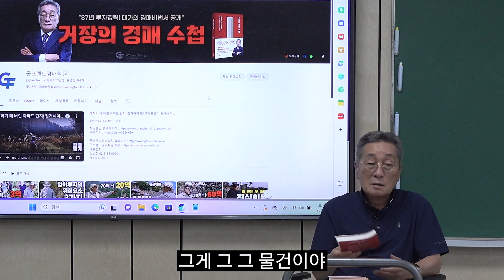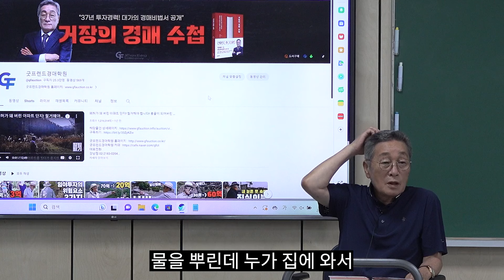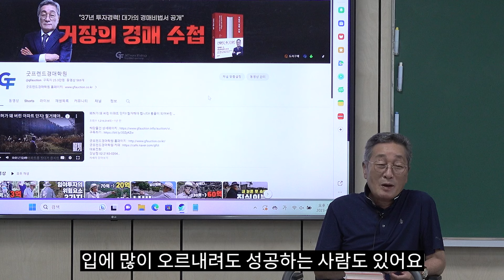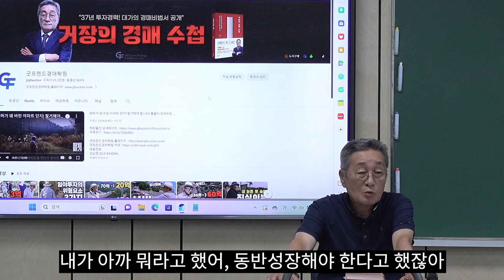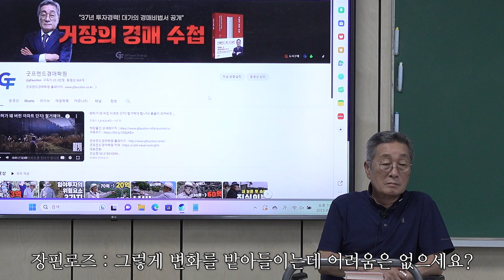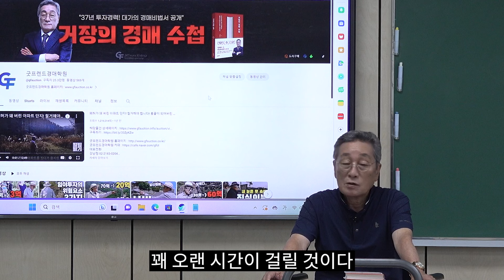돈벌려면 경험 vs 지식 중에서 뭐가 중요할까요?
37년 투자의 대가의 경매비법서
. 37년 투자의 대가가 공개하는 경매비법서

부자되는 첫걸음! 경매투자반

급격한 수익률의 상승! 법인투자

대한민국 1%의 경매! 특수물건반

현장에서 느끼는 생생한 투자노하우! 전문가반
*(선착순 모집으로 인해 학원으로 문의 바랍니다)

대표전화
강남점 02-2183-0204